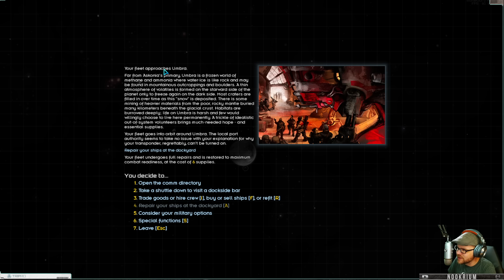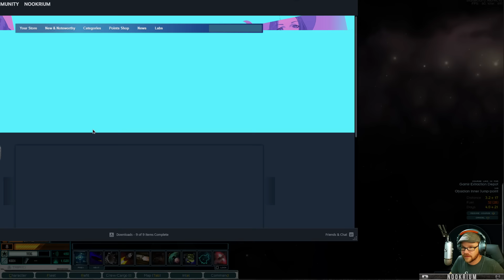Starsector: Nexerelin Pirate - (Open World Starship Fleet Sandbox Game) [part 1]